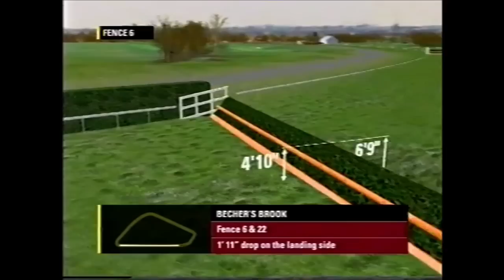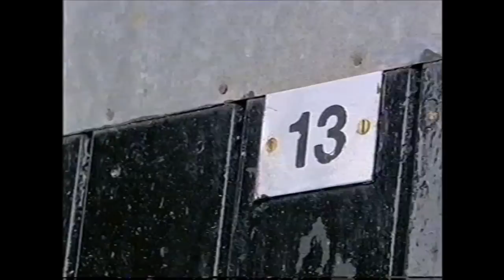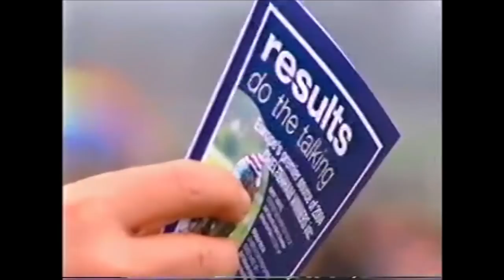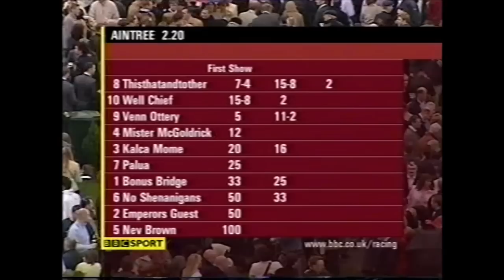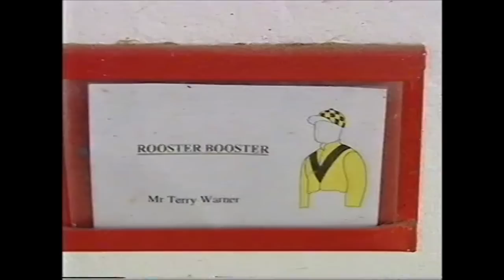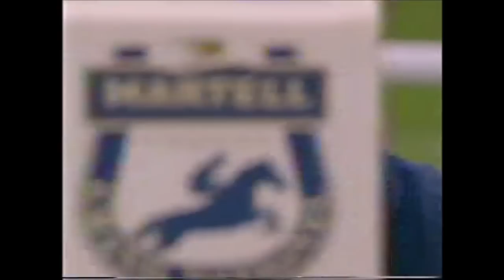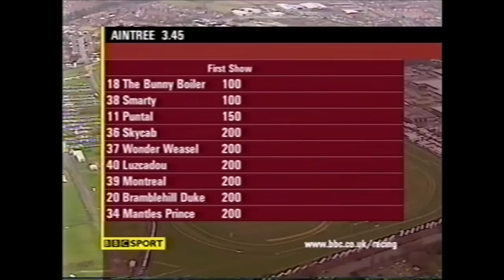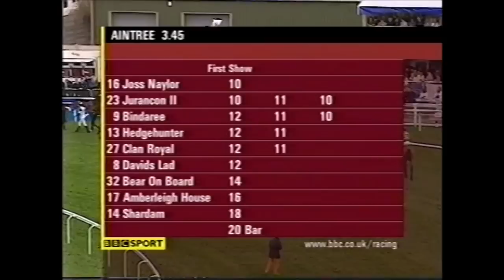2004 Grand National Amberleigh House Full Show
This was the ultimate fairy tale, the final coup de grace for the man that owned Aintree, 27 years after that record third National with Red Rum; Ginger McCain wore his crown once again as Amberleigh House summoned up speed and courage to eat up the hallowed Liverpool turf and prevail against the odds. Wonderful day, wonderful scenes. The great race was very special once again.